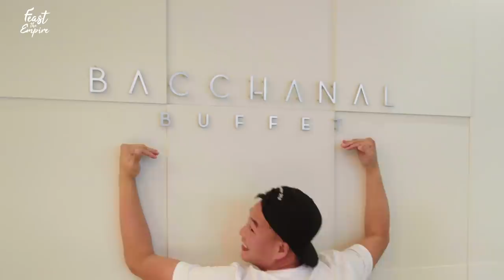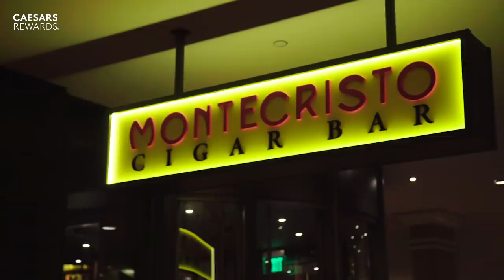Caesars Palace: Send Foodz w/ Timothy DeLaGhetto & David So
Follow Timothy DeLaGhetto and David So as they dine like royals at Caesars Palace in Las Vegas. Besides hitting up some of the best restaurants, watch David conquer his fear of heights and zipline over the flashing lights and people along the LINQ Promenade. If you want to party like kings just like Tim and David, plan your next adventure at Caesars Palace

Ever wonder what it’s like to be given exclusive access to food festivals all over the country? Our newest show, “Send Foodz,” definitely has you covered, hosted by your favorite comedians, foodies, and world-renowned YouTube influencers, Timothy DeLaGhetto and David So. We travel around the US to different food festivals and sample all the best bites and sips the country has to offer. Don’t miss out on any of the fun!

CREDITS:

Hosts
Timothy DeLaGhetto
David So

Producer
Debbie Wong

Production Coordinator
Myra Rivera

Camera Operators
Shane Richter, Preston Dardeen

Audio Operator
Eduardo Bejarano

Programming Coordinator
Madeline Concannon

Production Assistant
Blake Gilmore

Editor
Zachary Lapierre

Animator
Danna Windsor

Senior Motion Graphics Designer
Megan Chong

Senior Producer
Gabrielle Williott

Line Producer
Emily Tufaro

Post-Production Supervisor
Daniel Byrne

Supervising Producer
Stasia Jones

Jim D'Amico

Meghan Kirsch

Executive Producers
Timothy DeLaGhetto
David So